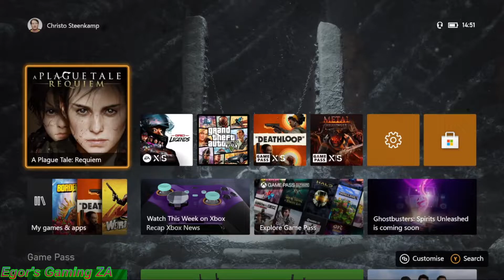A Plague Tale: REQUIEM - Part 06 Live Playthrough. Chapter 12.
If you maybe want to help with any equipment you may have and are not using anymore (like a capture card, mic or laptop that is not 4 years old) you can get hold off me on